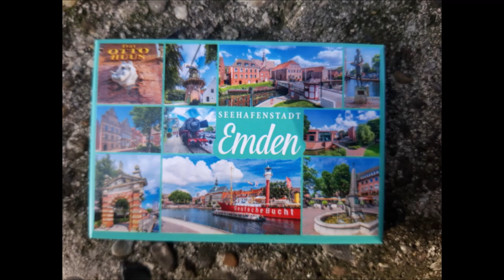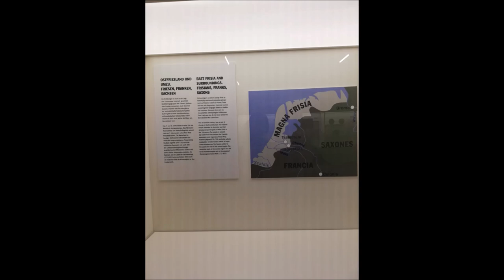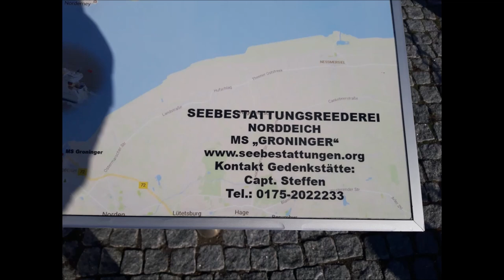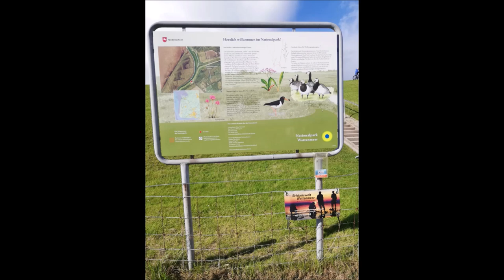Emden Film 2022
Ostfriesland Emden super dort